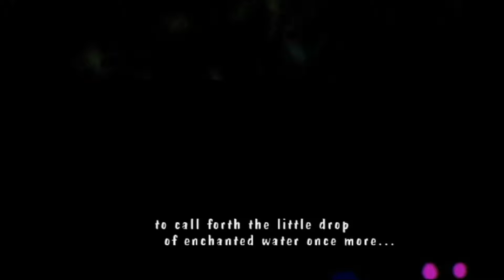Dewy's Adventure - Ep.1 - Controlssss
This game could really use some.